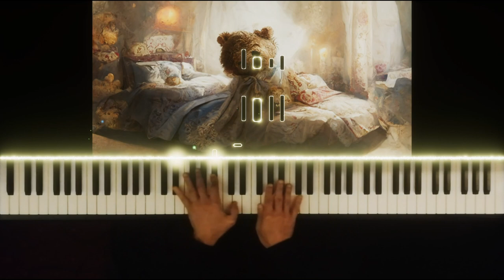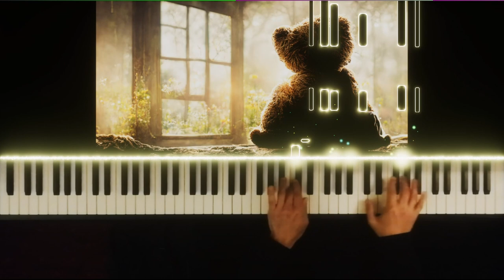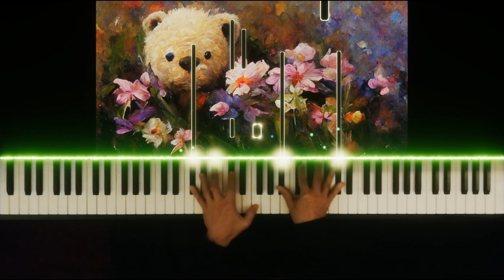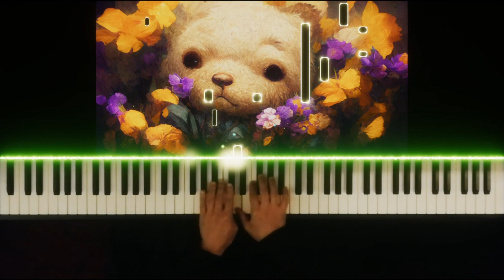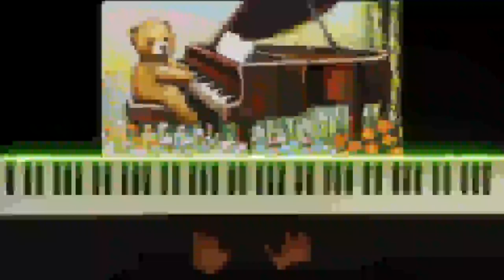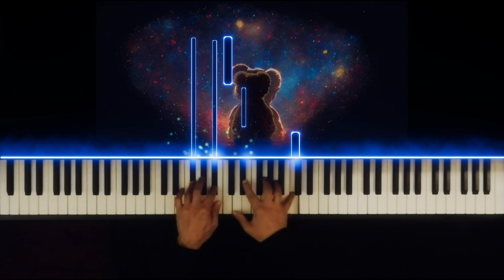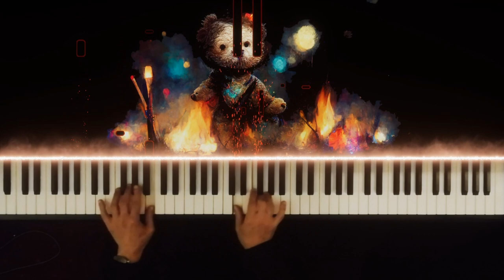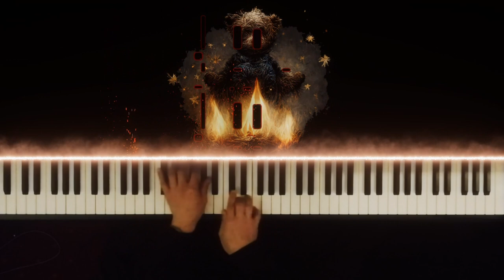Teddy Bear Suite, dedicated by the composer Jan Freidlin to this YouTube channel (pianist Bob Rose)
0:00 I - Teddy Awakening
2:50 II - Teddy Among The Flowers
7:11 III - Teddy's Lullaby
10:59 IV - Teddy's Dance

Thank you to Jan Freidlin for this dedication, I love these pieces!

Jan has mentioned to me that he would prefer the 4th movement (Teddy's Dance) to be more pesante- "less 'doll' toy" like than how I played it here: I'll record the suite again live on a good grand piano to reflect this at some point- although I do have some misgivings about how this last movement then integrates structurally with the rest of the piece!

All the images in this video were created using Artificial Intelligence-
I used AI text to image generators (Midjourney and DALL·E 2) as an experiment in showing audiences very roughly what I was imagining as I was learning/playing these pieces. This took me an insane amount of time to get anywhere vaguely near to the images I was imagining (particularly in Midjourney, grr!), let me know in the comments below what you thought!

Recorded on a Kawai CA-98 using Garritan Abbey Road Studios CFX Lite